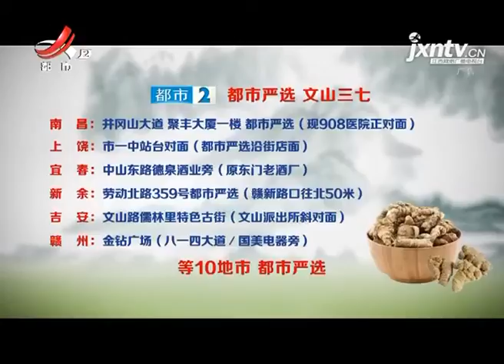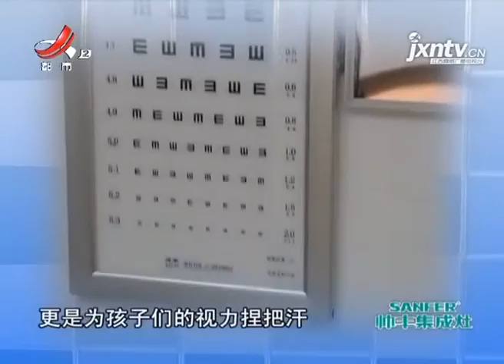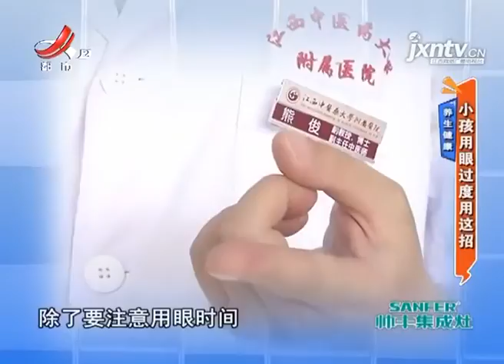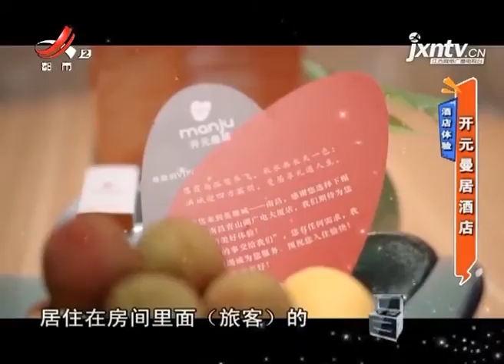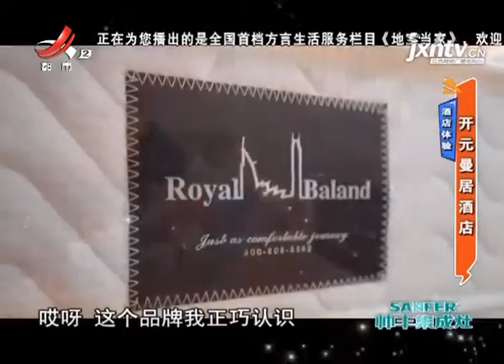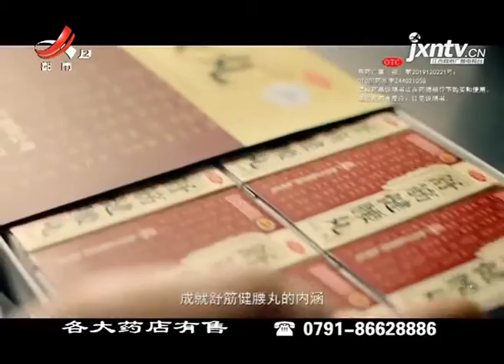《地宝当家》20200514 夏天泡温泉有讲究